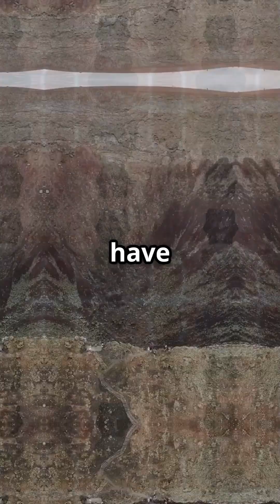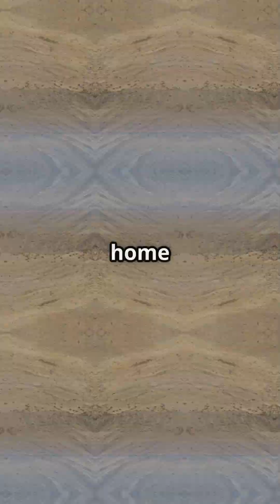The Ancient Meteor Crater in Nepal That No One Talks About 🌠🇳🇵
📚 Sources:
Makalu-Barun Geology Overview – ICIMOD

[Field Observations from Barun Valley – Nepal Geological Society]

Comparative reference: [Lonar Crater impact site – Geological Society of India]